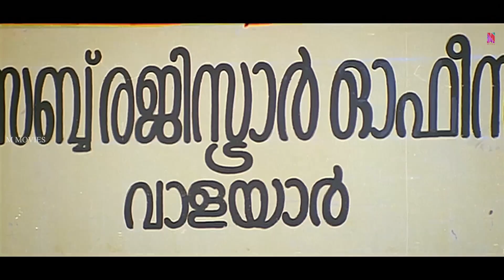എടാ വില്ലന്മാരെ കേരളത്തിൽ ചൂണ്ടയിട്ട് തമിഴ്‌നാട്ടിന്ന് മീൻ പിടിക്കുന്നോ |Kerala House Udan Vilpanaku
Kerala House Udan Vilpanakku  is a 2004 Malayalam-language comedy drama film directed by Thaha, starring Jayasurya, Harisree Asokan, Cochin Hanifa, and Narendra Prasad. The film deals with the problems faced by the protagonist in selling his property which is located in Kerala-Tamil Nadu border in Walayar. It was panned by the critics as well as the audience. This movie was actor Narendra Prasad's last film.
Dinesh lands in trouble when he endeavours to sell his magnificent abode that happens to be located on the border of two states, creating unwanted issues.